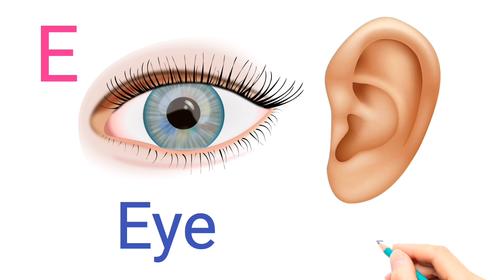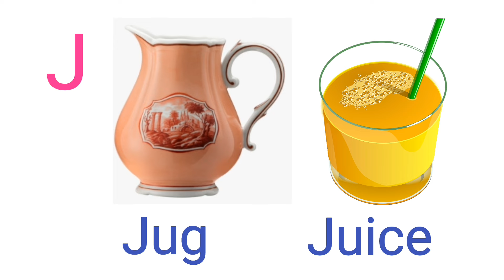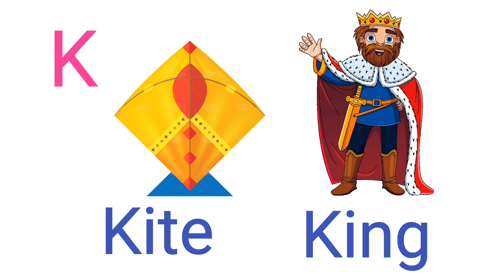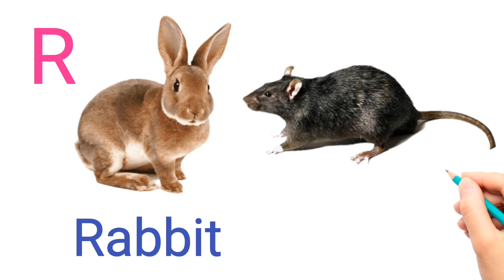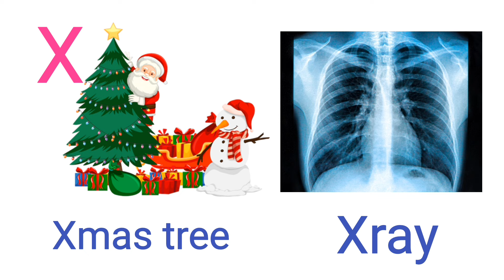One two three, 1 to 100 counting, ABC, ABCD, 123, 123 Numbers, learn to count, alphabet a to z - 444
Here you learn English alphabet a to z with picture and song, abcd, a for apple b for ball C for cat, abcd
Hastag